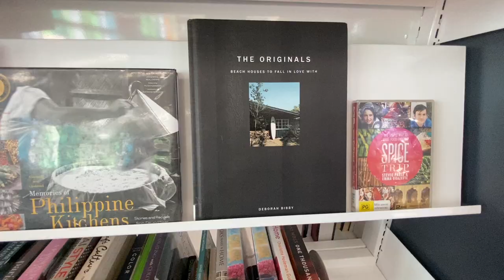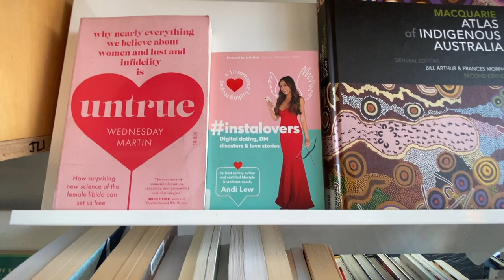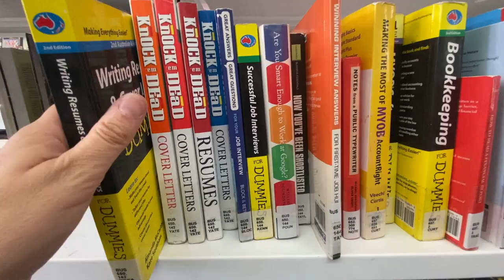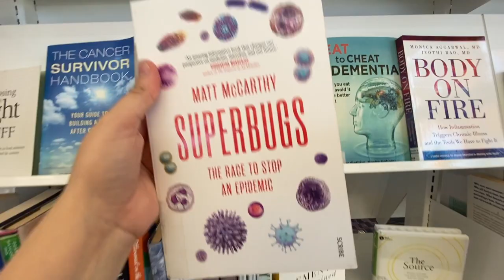HOW DO I GET STARTED SELLING BOOKS ON EBAY? What Books Sell?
How do I get started selling books on eBay? Do you want to know what is the best type of book to sell on eBay for profit? I am a full time reseller who sells books on eBay and shares tips on how you can also make money selling online. My goal of this video is to show you exactly how much some books can sell for and give you tips on how to research what are the best books to sell. Today I take you on a trip to the local library with me to price some books for research and learn about different genres.
* comps = completed sales.